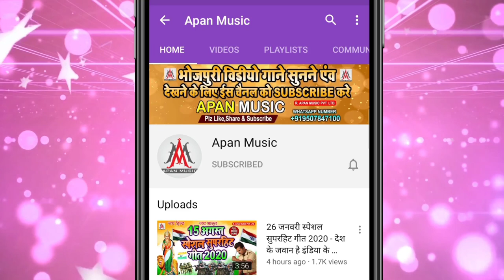अब तक का सबसे ब्रांड सॉन्ग 2022 | दूध के फैक्टरी | Ramu Singh | Dudh Ke Factory | Bhojpuri Song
►Song : Dudh Ke Factory
►Singer : Ramu Singh
►Lyrics : Arun Ashiq
►Recording : Apan Music Digital Recording Studio
►Video Director :
►Company/ Label :- Apan Music Pvt Ltd
►Copyright : Apan_Music